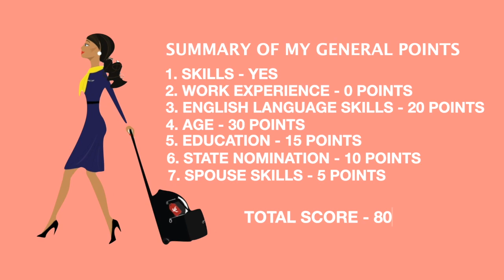HOW A FLIGHT ATTENDANT MIGRATED TO AUSTRALIA (PART 1)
Hey guys! If you are interested to know on how I was able to live and work in Australia, please watch the video!

I will be posting another video soon for Part 2!

COLLABS ANYONE?